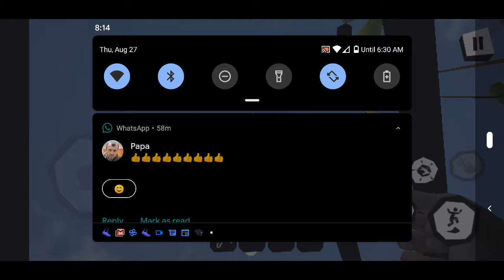Hello neighbor pt 6 bye bye neighbor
Showing a glitch